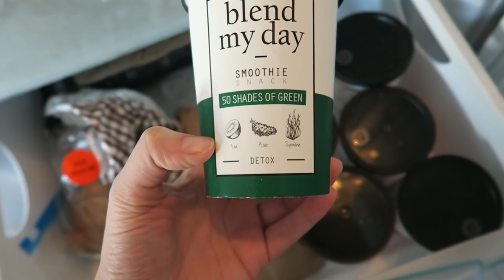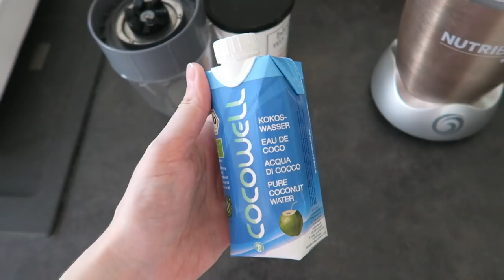VLOG | Détendue ou endormie ?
→ -8€ de réduction sur le site Blend My Day en suivant ce lien

Je porte :

– des boucles d’oreilles Shlomit Ofir
– un bracelet Shlomit Ofir